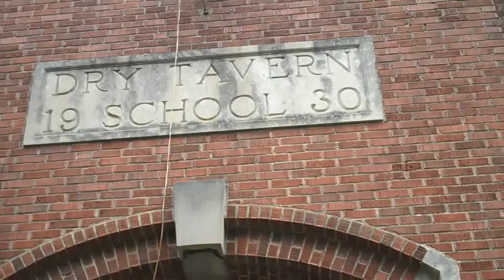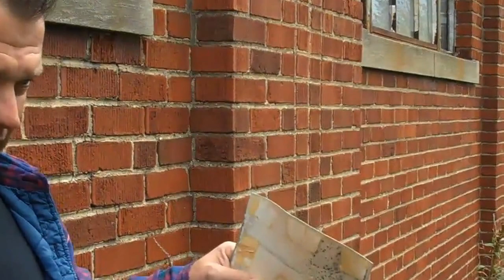Dry Tavern, PA Closed Elementary School Introduction.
A visit to the soon to be gone Dry tavern school.